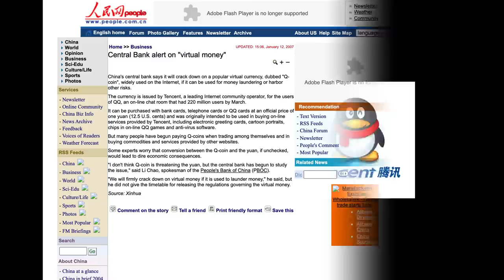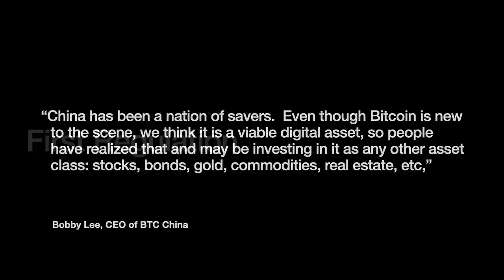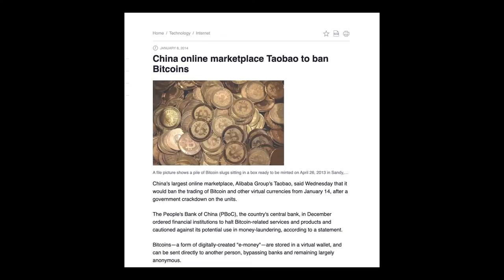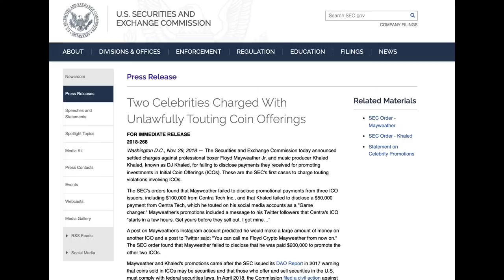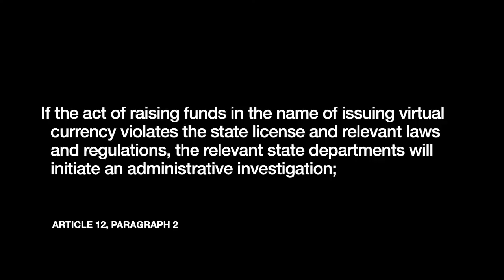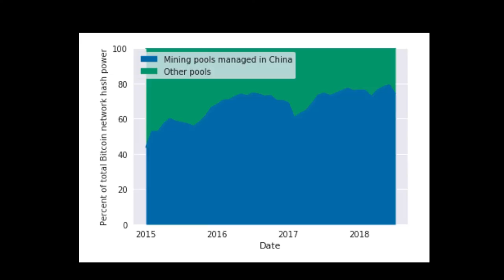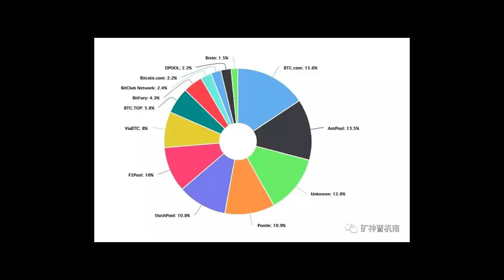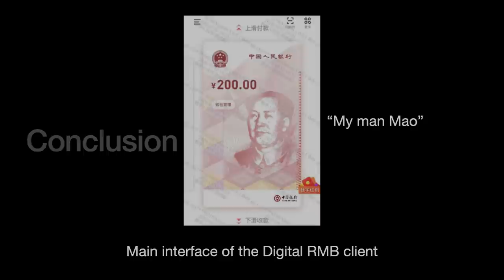The Fall of Bitcoin in China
As of this writing in 2022, the Chinese government has banned its citizens from trading or transacting in cryptocurrency. That includes Bitcoin, Ethereum and Tether, a stablecoin.

For a brief time, it seemed like Bitcoin could have gone mainstream in China. Recent government actions have turned that around. In this video, we look back at the world's first cryptocurrency in the People's Republic of China.